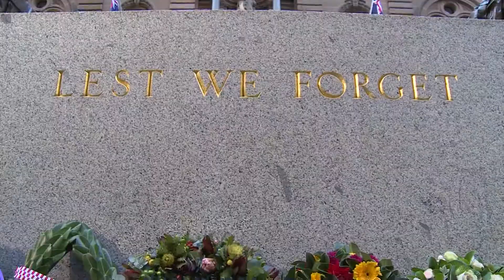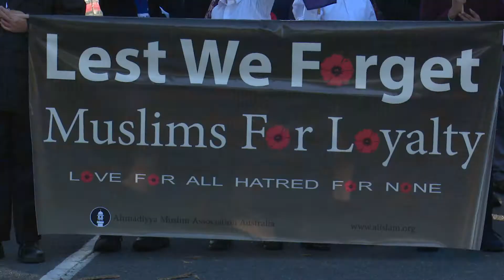ANZAC DAY 2017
Anzac Day, 25th of April, is one of Australia’s most important national occasions. It marks the anniversary of the first major military action fought by Australian and New Zealand forces during the First World War.

Hundreds of thousands of people attended the 102nd anniversary dawn services along with retired and current servicemen to commemorate the Gallipoli landing.  The service included, laying of wreath, prayers of remembrance, national anthem and concluding, with minute of silence in their memory.

Communities and individuals pay respect and lay the wreath to express their emotions. This year, the Ahmadiyya Muslim Association Australia was also listed among other communities to participate in the central parade to lay the wreath, in the ceremony at Riverstone Sydney, where prior arrangements were made working closely with the State Member of the Parliament, Mr Kevin Conolly.

Sydney Members participated in ceremonies held at Martin Place, Rooty Hill as well as Blacktown. Similarly members of the community in other major cities of Australia including Brisbane, Adelaide, Melbourne, Perth and Canberra attended similar ceremonies within their local areas.